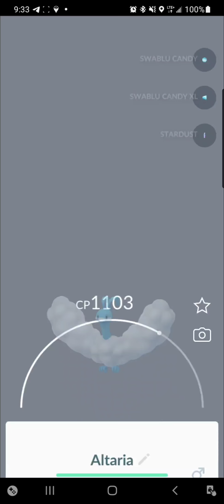Mega Altaria Duo w/o Weather Boost: On Release Day Pokemon Go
⤍ Pokémon GO - In this video, sStrongside and AdonisCreatus set out to Duo a Mega Altaria on its Release Day in Pokemon Go!

Big thanks to my buddy sStrongside for putting this together. We will try to the 34 Seconds remaining in the coming days.  Although there were minor chokes throughout the raid we are still proud to be able to break previous records. Next time, will be better! Anyone done one better yet? post in the comments below.

Raid members that participated:
sStrongside (host)
AdonisCreatus (me)

In-Game Information:
⤍ Level: 50
⤍ Team: Mystic
⤍ Total EXP: 720Mil
⤍ Battle Legend: 8,722
⤍ Champion: 3,171
⤍ Collector: 637,775